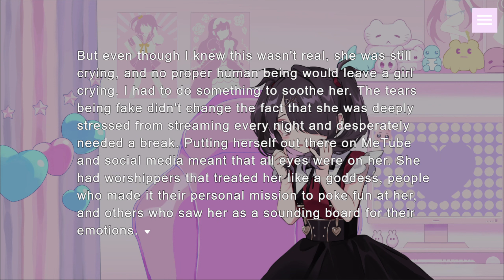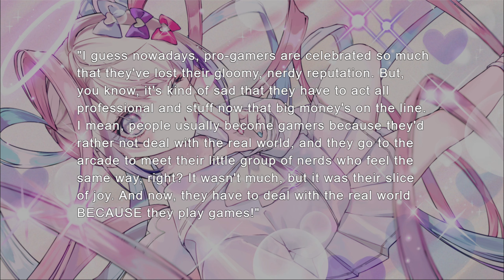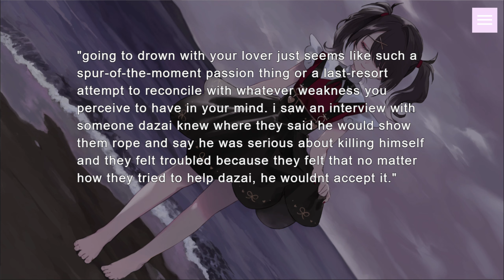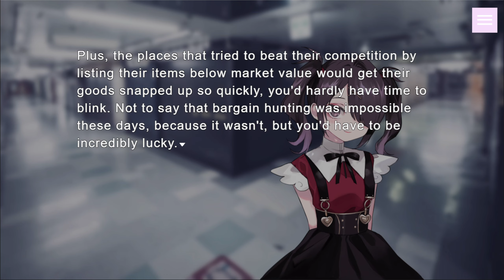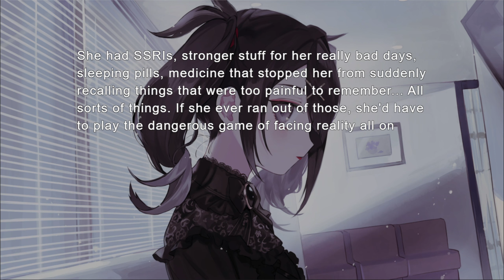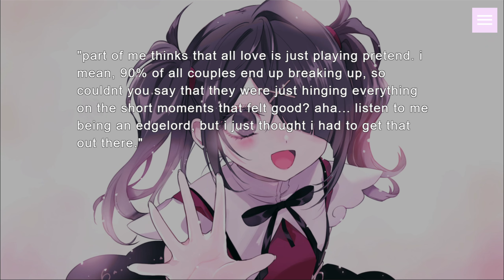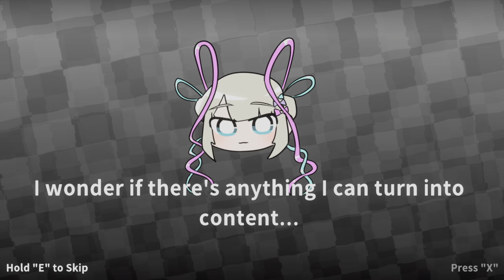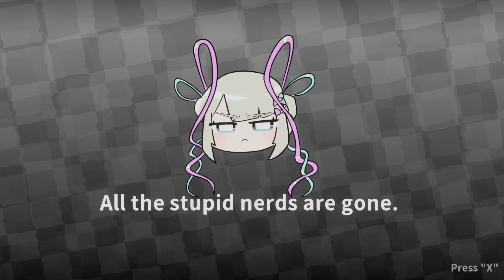Petit Game Collection Vol.1 | Full Game - Needy Streamer Overload Spin-Off! (No Commentary Gameplay)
A spin-off minigame collection of "Needy Streamer Overload". Meet your internet angel in this retro-style game world! Walkthrough of Petit Game Collection Vol.1 | Only pure, blind and uncut Gameplay of the full game playthrough!

0:00 Launcher & Game Collection Overview
0:32 Ame's Happy Happy Dating Game
44:36 Don't Die, Kangel!
57:38 Break Out Kangel
1:00:16 KAngel's Room

Game: Petit Game Collection Vol.1
Developer/Publisher: WSS Playground
Genre: Visual Novel, Point & Click, Roguelike
Sub-Genre: Anime, Psychological, Dark Humor
Release-Date: 19 january 2024

Description from the Steampage: "In Volume 1, we are featuring 3 mini-games that receive inspiration from good old retro bishōjo games!
There's just something about ""retro"" that you can't feel elsewhere... So go give it a try!
Game Contents
■Ame's Happy Happy Dating Game
A retro-style visual novel, where you get to experience a rare date scene that can't be seen in the main game. Take Ame to a nice place and give her the time of her life!
■Don't Die, Kangel!
A rogue-like shooting game. After ariving at the scene of everyone's favorite anime convention, what awaited our lovely internet angel were some filthy otakus... ew! It's an angel's job to keep herself and the convention filth-free, so get shooting with... huh?!
■Break Out Kangel
A game for the cultured. Oh no, our internet angel is stuck in some blocks! Break the blocks to reveal... *cough* ...help her out! *This mini-game can only be played in Japanese.
■KAngel's Room
Full of staff comments and inside stories. A must read for NSO fans. "

Shiny indiegame gems, full game playthroughs, demo-tests, first looks of new releases or any videogame related stuff, thats whats you gonna find here, everything with no commentary - without any loss of full gameplay action, so you can enjoy pure, uncut and mostly blind footage!
Also, i will always try to record as much content of a demo, a steam playtest or even a first look of a game, just because to show the potencial of a game. This is not a "i record every single game for 10 minutes"-channel - i just love testing games for so many years now, privately and for my work, that's why i decided to share at least a glimpse of my gameplay on this channel. :)

PC Gameplay of the indiegame Petit Game Collection Volume 1 - English Playthrough by Abs Pure Gameplay Videos / Ab's Pure Gameplay Videos